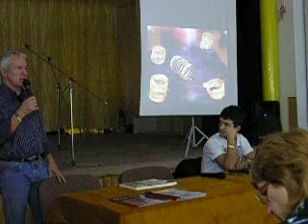Vladimir Brilinsky - Secretele Dacilor - partea 2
Conferinta Despre secretele dacilor tinuta de dl. Vladimir Brilinsky la Colegiul National Emanuil Gojdu, Oradea, 26 noiembrie 2009